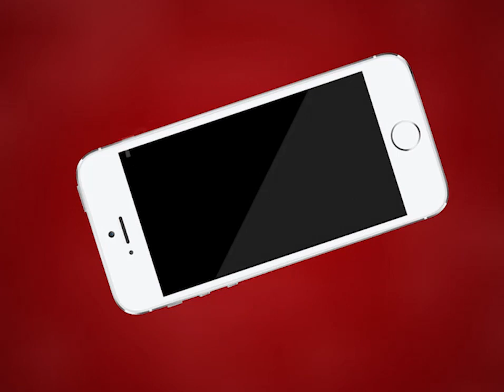AJMER NEWS | हरिद्वार के लिए अजमेर से 32 लोगों की बस हुई रवाना | MTTV INDIA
हरिद्वार के लिए अजमेर से 32 लोगों की बस हुई रवाना
बुधवार को 32 परिवार के मृतको की अस्थियों का विसर्जन करने अजमेर से बस हुई रवाना
पूर्व शिक्षा मंत्री और उत्तर विधायक वासुदेव देवनानी ने किया इंतज़ाम
बस में बैठने से पहले सभी यात्रियों की हुई जांच
बस बुधवार शाम 6 बजे राम प्रसाद घाट से हुई हरिद्वार के लिए रवाना